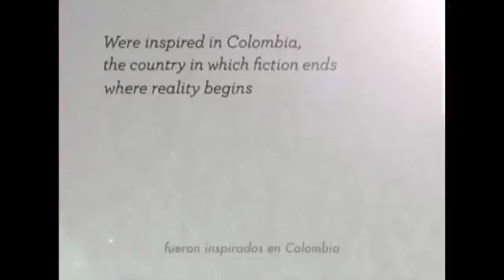Conversaciones que le cambiarán la vida: Perros, gatos y desvanes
El maestro japonés de literatura infantil Satoshi Kitamura conversó con el escritor colombiano Álvaro Robledo en la 26FILBo. También nos mostró un teatro de mesa, donde compartió historias.

tín Kohan es ante todo un pedagogo. En su conversación con garita Valencia habla de la literatura desde el punto de vista del profesor, del alumno y del lector.

Vea un aparte de la conversación con los autores Afonso Cruz y Luiz Ruffato. Hablan de sus obras y cómo las estructuran. Modera Hugo Chaparro.